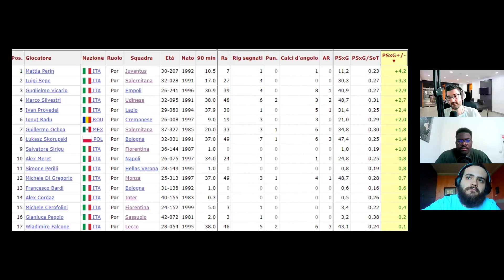Top XI Serie A 2022-2023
Le nostre Top XI della Serie A 2022/2023 e la preview delle finali di Champions League (Inter vs. Man City) e di Conference League (Fiorentina vs. West Ham).